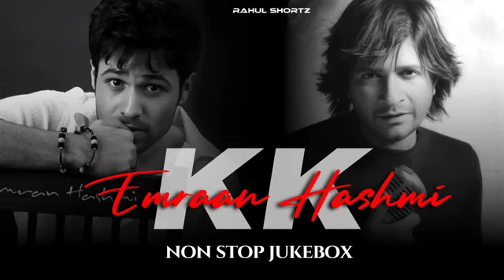PYAR LAFZOON MAI KAHA